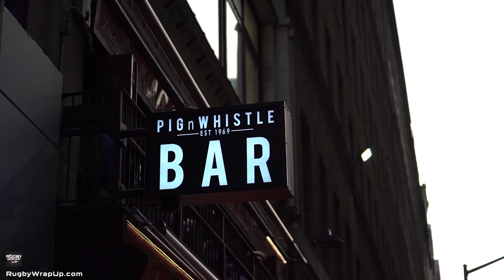College Rugby Wrap Up: CRAA Men's and Women's Action Plus College Talent in the MLR and Beyond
NEW YORK, NY - A lighter week on the college rugby scene but that doesn't mean we haven't jam packed this episode with info, entertainment and some spicy hot takes regarding huge upcoming heavyweight matches.

Josh recaps Life vs. Arkansas State and a tie between Arizona and GCU while also handicapping next week's huge bout between Life and Lindenwood.

Zach has the highlights from a big tri-scrimmage Saturday for Life Women's Rugby plus a shout out to the start to the spring season that BYU Women have had so far.

Colby shouts out all the rookies that are making an impact in the MLR in week one of this new season, as well as some past college stars who are leaving their mark on the league.

@RugbyWrapUp, @Matt_McCarthy00, @JonnyLewisFilms, @LizardRugby, @LanningZach, @ColbyMarshall2, @JunoirBlaber, @JWB_RWU, @MeetTheMatts, @Declan Yeats.